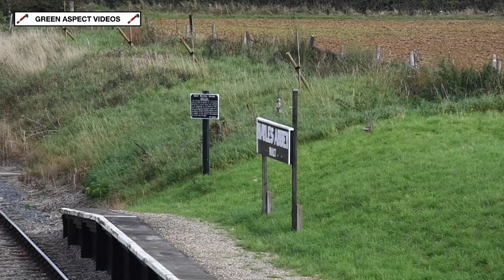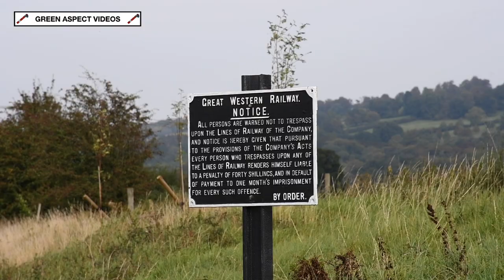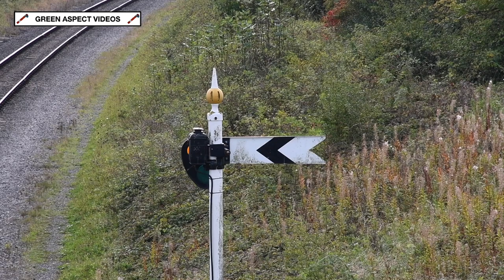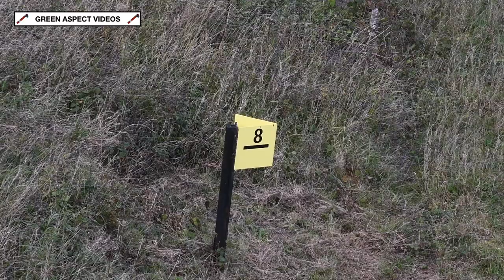Midweek Service on the Gloucestershire Warwickshire Railway - 10/10/23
A day trip to the Cotswolds took place on Tuesday 10th October, with the Gloucestershire Warwickshire Railway operating a two train service, with one steam locomotive and a DMU in operation.

Handling the services between Toddington, Broadway and Cheltenham Racecourse were SR Merchant Navy No. 35006 'Peninsular & Oriental S. N. Co.' and the resident Class 117 DMU, formed of Nos. W51363, W59515 and W51360.

All scenes were captured on Tuesday 10th October 2023.

Timestamps:

00:00 35006 - Didbrook
01:28 DMU - Didbrook
02:25 DMU - Hayles Abbey Halt
04:29 35006 - Hayles Abbey Halt
06:08 DMU - Hailes Abbey
07:18 35006 - Stanton